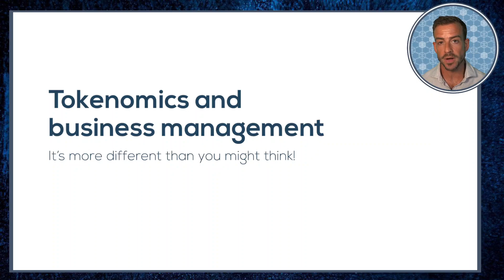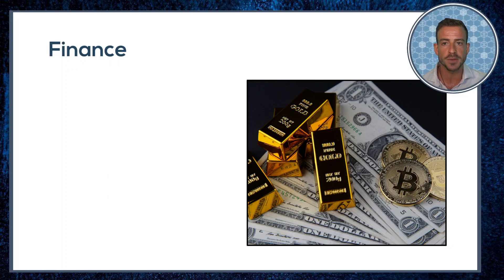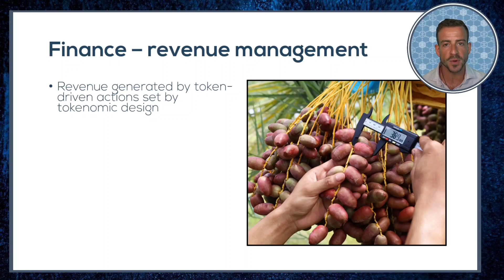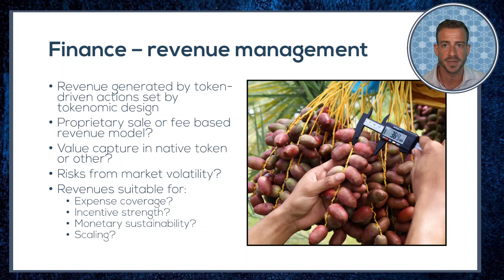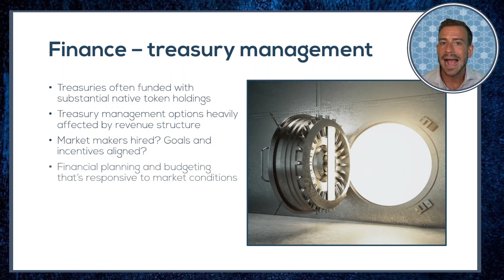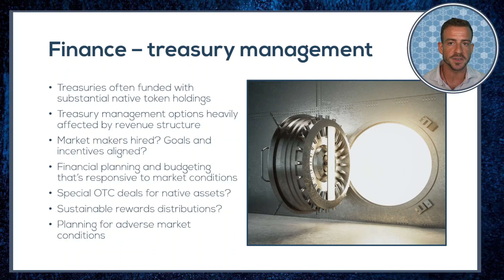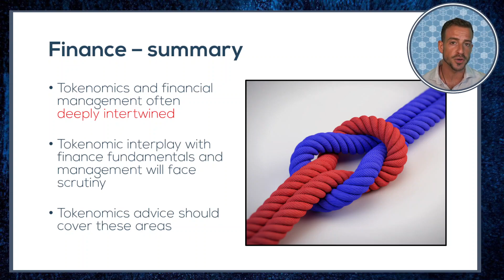SUSTAINABLE TOKENOMICS #2: designing for good financial management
*THE FULL TOKENOMICS COURSE IS NOW OPEN!!*

Talk about tokenomics usually centres on immediate user concerns around utility and value retention… What’s often overlooked – but just as important – are the effects and consequences of tokenomic design on financial management of the start-up enterprise.

What a lot of founders fail to realise is just how tightly integrated token-related activities become to the financial functioning of their business, and their bottom line.

Bad tokenomic choices can lock you into wholly unreliable revenues, and impossible treasury management choices.

You could have the ‘best designed token’ from a user point of view… and still end up letting your community down because you failed to take an inclusive view of how your tokenomics shape and impact your broader business.

In this video I summarise some of the key interactions that tokenomics has on financial management and key questions you need to pay attention to and source good tokenomic expertise to manage!